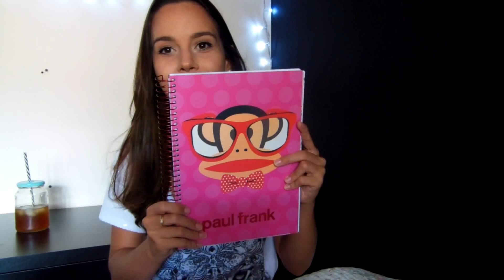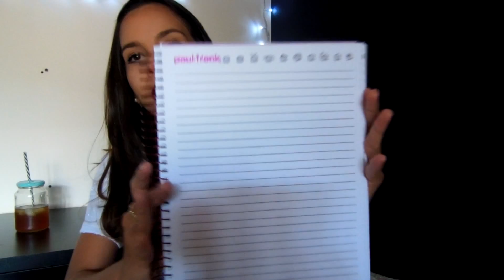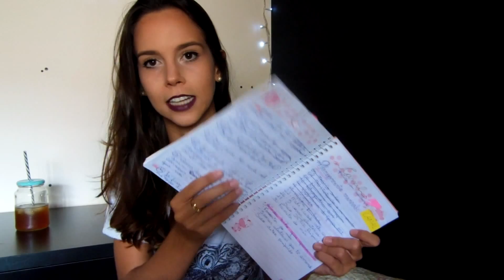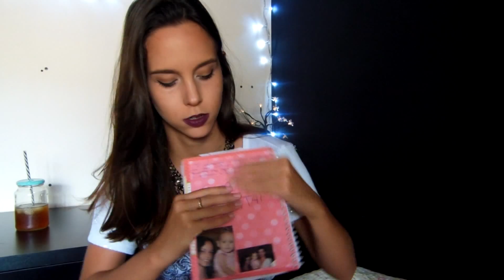Meu material escolar (faculdade) 2015 + Minha organização + Minhas metas